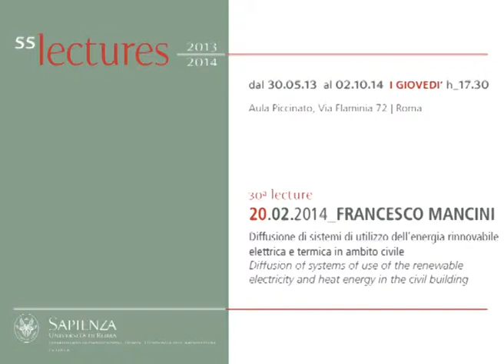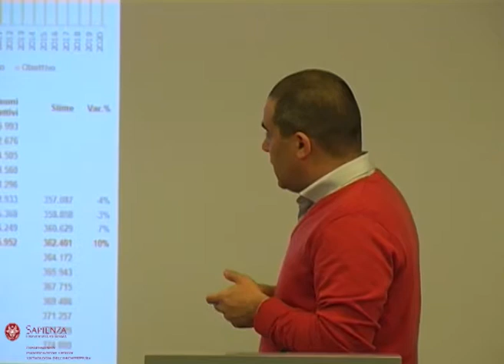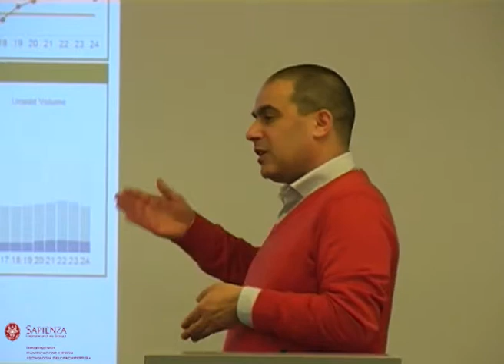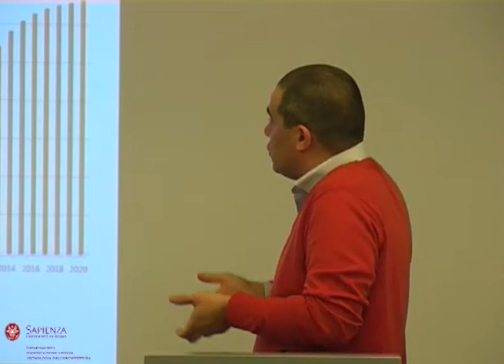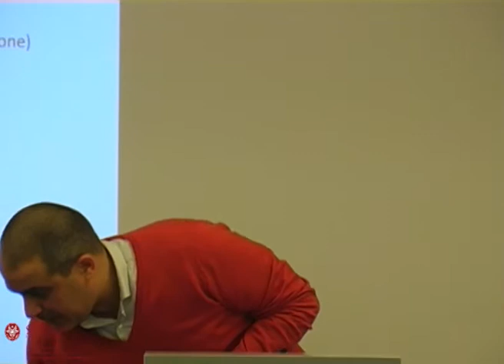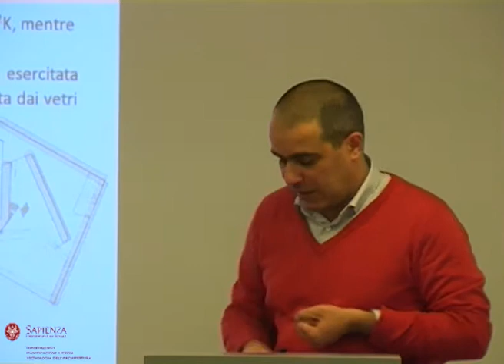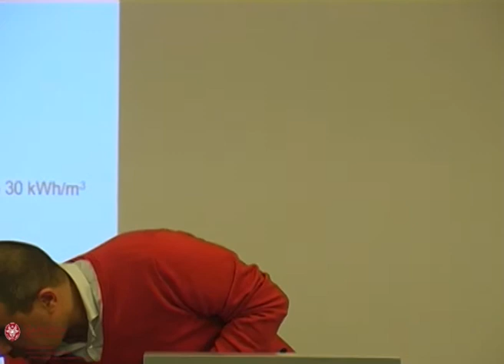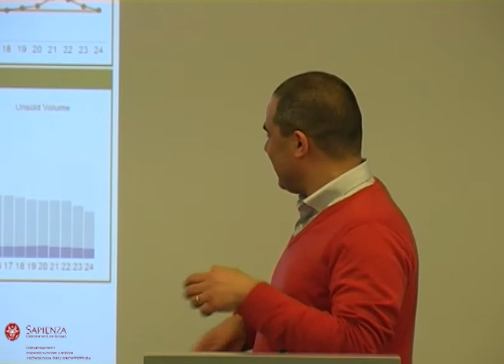Francesco Mancini 20.02.2014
30° Lecture 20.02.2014 _ Francesco Mancini - Diffusione di sistemi di utilizzo dell'energia rinnovabile elettrica e termica in ambito civile.